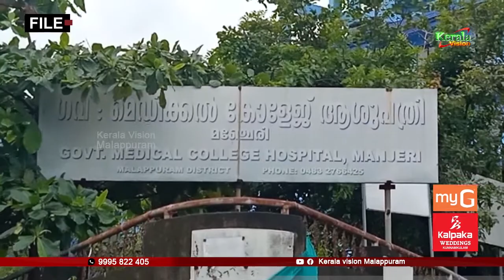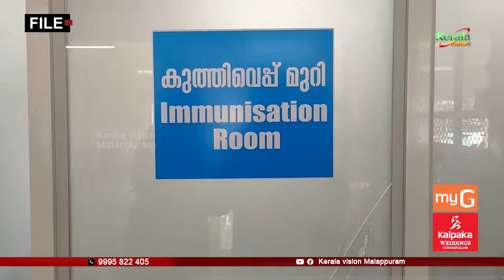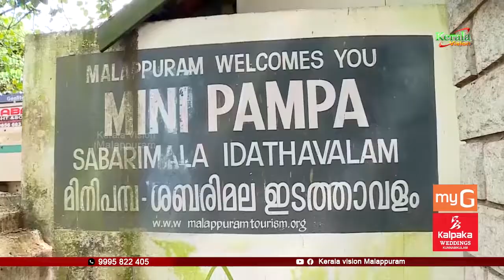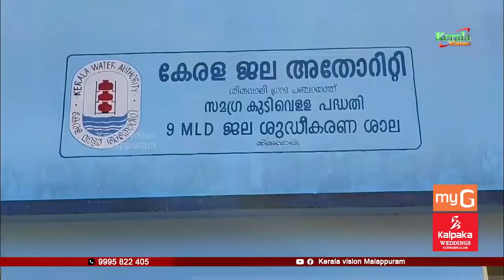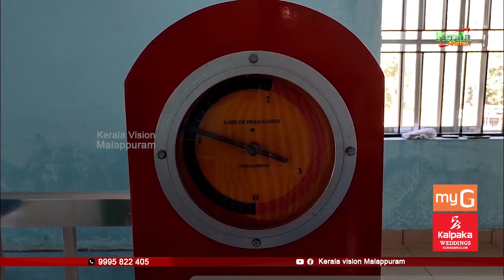PRIME NEWS 15/01/2022